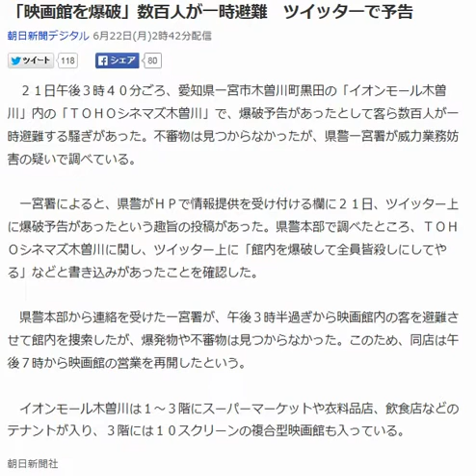「映画館を爆破」数百人が一時避難 ツイッターで予告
朝日新聞デジタル 6月22日(月)2時42分配信

　２１日午後３時４０分ごろ、愛知県一宮市木曽川町黒田の「イオンモール木曽川」内の「ＴＯＨＯシネマズ木曽川」で、爆破予告があったとして客ら数百人が一時避難する騒ぎがあった。不審物は見つからなかったが、県警一宮署が威力業務妨害の疑いで調べている。

県警本部で調べたところ、ＴＯＨＯシネマズ木曽川に関し、ツイッター上に「館内を爆破して全員皆殺しにしてやる」などと書き込みがあったことを確認した。

 　県警本部から連絡を受けた一宮署が、午後３時半過ぎから映画館内の客を避難させて館内を捜索したが、爆発物や不審物は見つからなかった。このため、同店は午後７時から映画館の営業を再開したという。

 　イオンモール木曽川は１～３階にスーパーマーケットや衣料品店、飲食店などのテナントが入り、３階には１０スクリーンの複合型映画館も入っている。